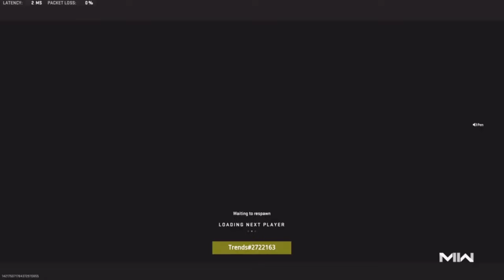INSANE TAQ-56 POV IN CRIMSON LOBBY! (RANKED PLAY)